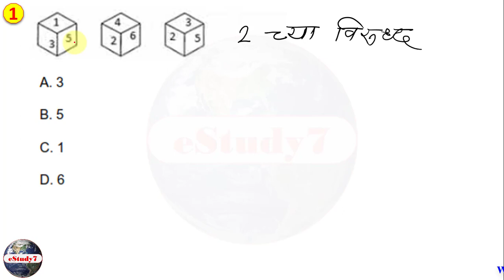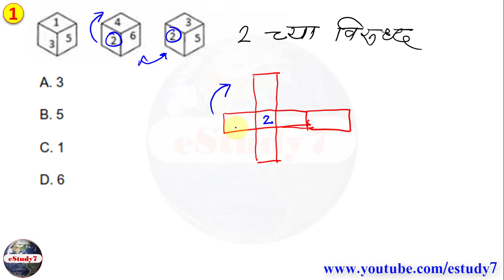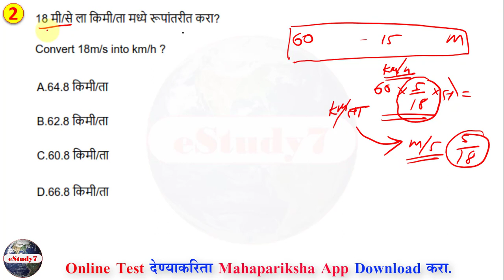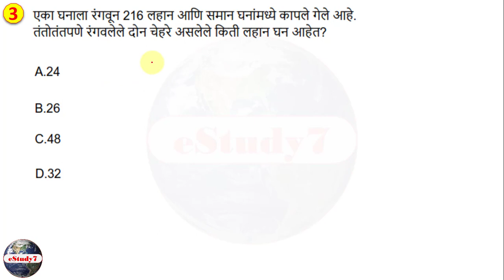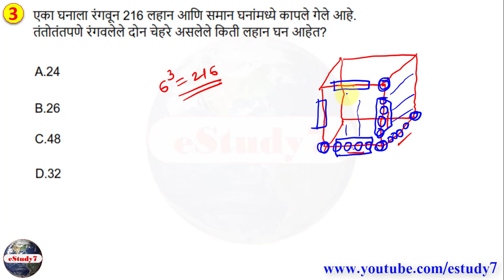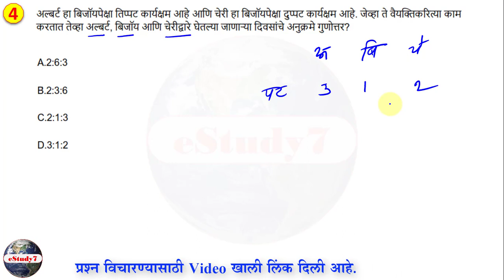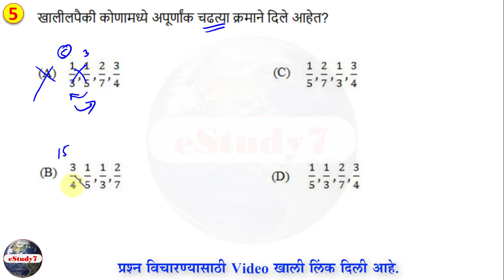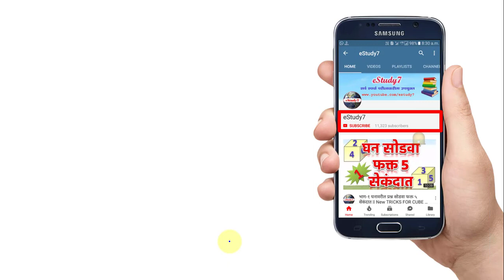गणित, बुद्धिमत्ता सराव प्रश्न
तुमचा प्रश्न पाठवण्यासाठी खालील लिंक ला क्लीक करा

DOWNLOAD MAHAPARIKSHA FREE TEST APP